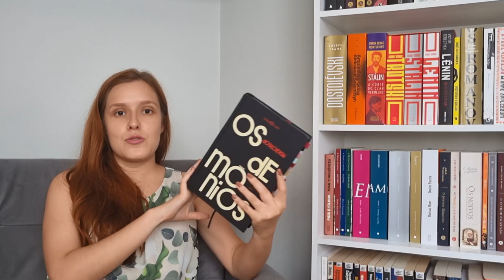Calhamaços que marcaram a minha vida literária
Dom quixote
Crime e Castigo
Os Miseráveis
E O Vento Levou
Anna Kariênina
Moby Dick
Os Demônios

Use meu cupom em todas as livrarias do selo CEDET (Vide Editorial, Sétimo Selo, Ecclesiae...): GABRIELLI5